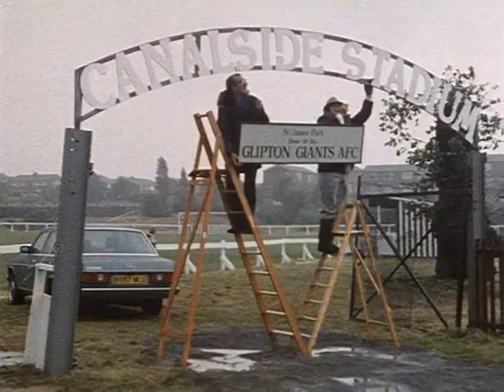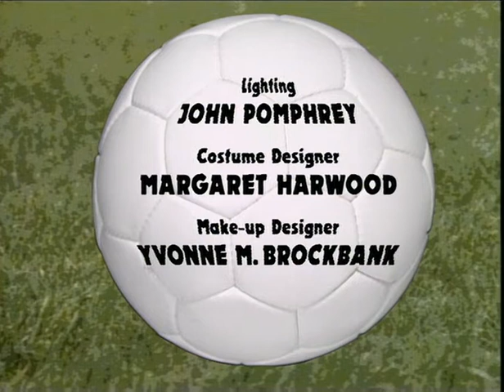Jossy's Giants 1x01 Hungry for the Game